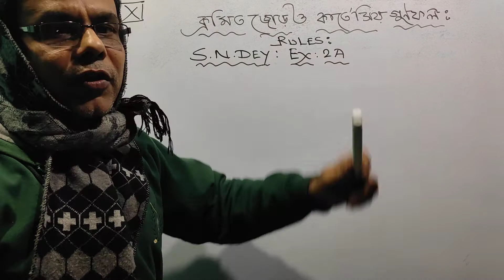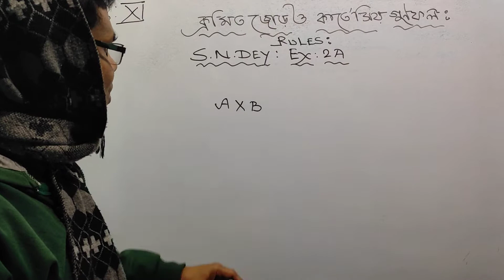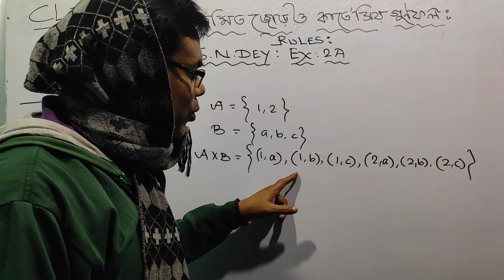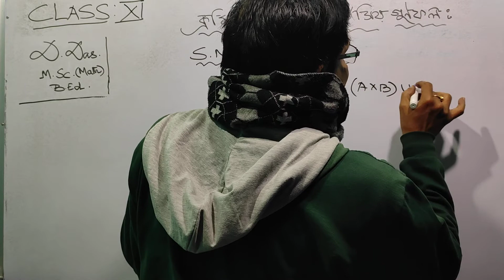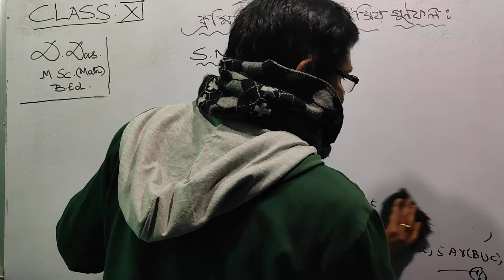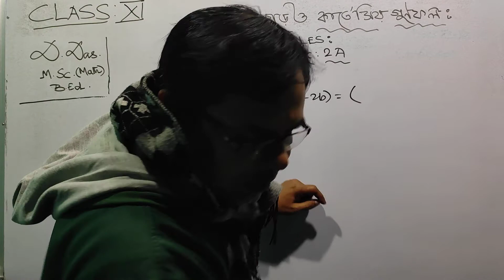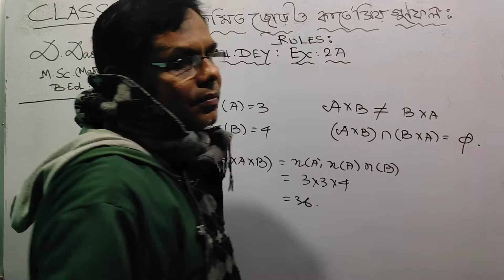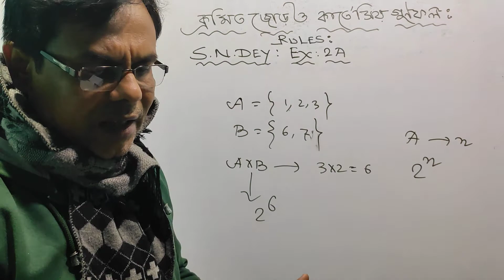ক্রমিক জোড় ও কার্তেসীয় গুণফল।। Basic concept, প্রশ্নমালা 2A(সম্পূর্ণ উত্তর) , সৌরেন্দ্রনাথ দে,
ক্রমিক জোড় ও কার্তেসীয় গুণফল: সূত্র ও তার প্রমাণ, উদাহরণ, সুরেন্দ্রনাথ দে, প্রশ্নমালার 2A, সম্পূর্ণ উত্তরপত্র।